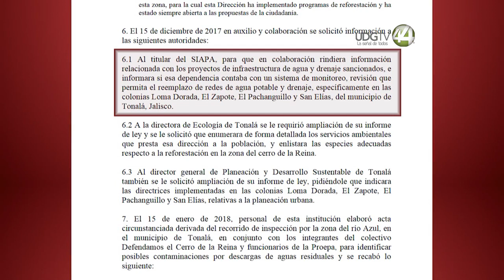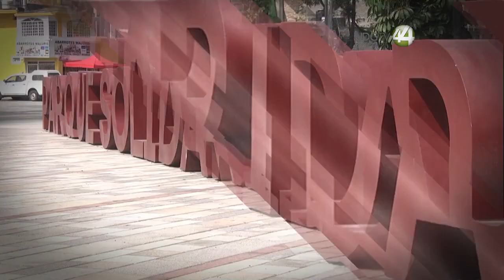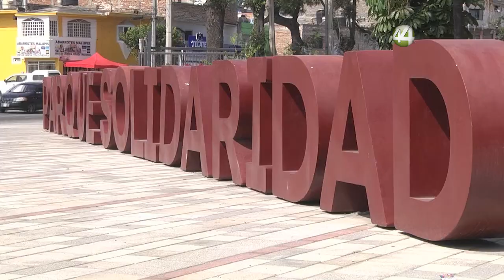Territorio Reportaje || 30 Años del parque Solidaridad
Afuera del mayor parque metropolitano, las condiciones de deterioro ambiental se agravan. La contaminación y la invasión de espacios públicos en la cuenca de Osorio, donde habitan medio millón de tapatíos, tienen como anverso la gran oportunidad de rescatar el ciclo del agua y de hacer una red de parques públicos con los que no cuenta el oriente de la ciudad. Esa es la lucha de los colectivos en Tonalá. El parque da un servicio incluso fuera de la cuenca, pues de ese tamaño es la escasez de espacios públicos al Oriente.  Hay más de un millón de usuarios potenciales.